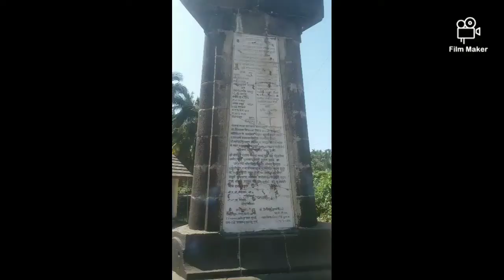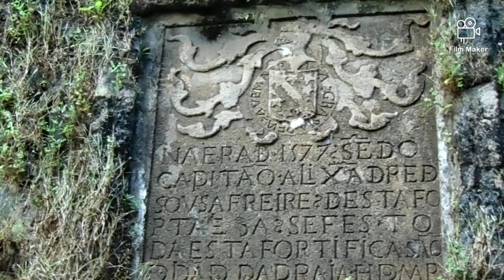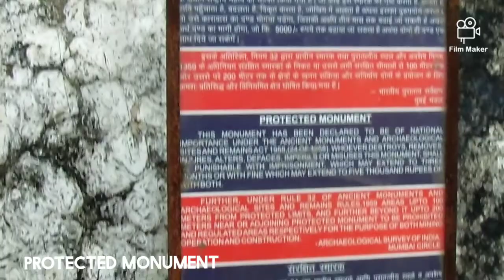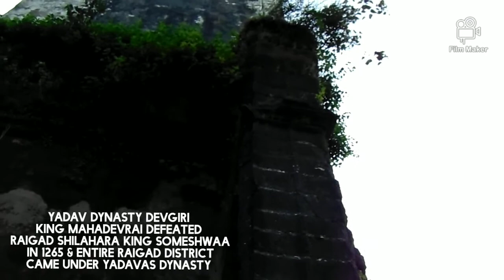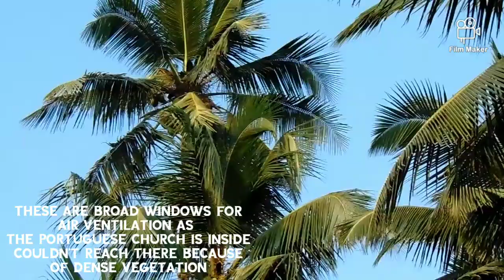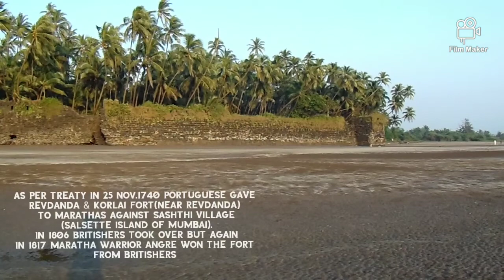Revdanda Fort, Agarkot Fort, Revatikshetra, Shurvir Angre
The fort is located at the mouth of the Kundalika River. It is easily accessible by road. The Alibag-Murud road passes through the fort. Earlier the fort was guarded on three sides by creek water. The main entrance is from the southern side.

This fort was built by Portuguese Capt. Soj, and completed in 1524. It was in the control of Portuguese till 1806 when it was captured by Marathas. Finally it was captured by British in 1818.

Portuguese Flag

The Armillary Sphere
The armillary sphere is commonly used in heraldry and vexillology, being mainly known as a symbol associated with Portugal, the Portuguese Empire and the Portuguese discoveries.

In the end of the 15th century, the armillary sphere became the personal heraldic badge of the future King Manuel I of Portugal, when he was still a Prince. The intense use of this badge in documents, monuments, flags and other supports, during the reign of Manuel I, transformed the armillary sphere from a simple personal symbol to a national one that represented the Kingdom of Portugal and in particular its Overseas Empire. As a national symbol, the armillary sphere continued in use after the death of Manuel I.

Portugues Shields
The central shield represents victories
This is the oldest symbol on the Portuguese flag. The smaller blue shields represent the five Moorish kings who were killed by the first King of Portugal, Afonso I. The seven yellow castles symbolize Moorish fortresses that were overthrown in battle.

Order Of Christ Cross
the Order of Christ, led by Prince Henry, the Navigator, was a leading developer of the Portuguese Discoveries, the Christ Cross was used on the sails of the Portuguese caravels, carracks and other ships involved in the exploration of the seas. Because of this, the emblem was forever associated with the Portuguese discoveries, making it one of the main symbols of the discoveries and of the Portuguese Overseas Empire.

Memories

Video editor
Film Maker